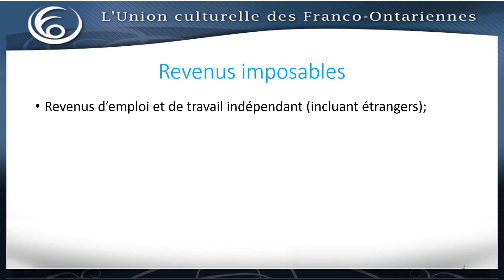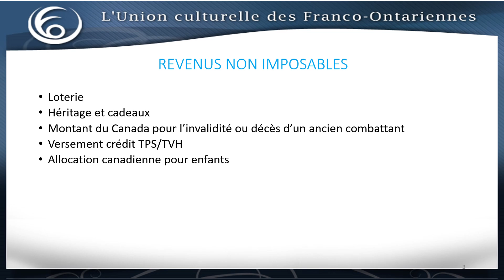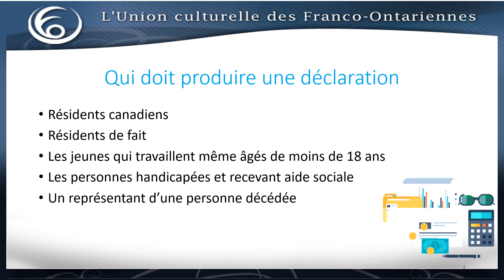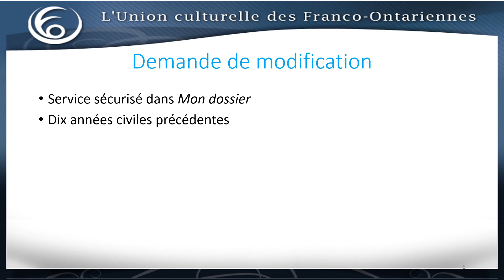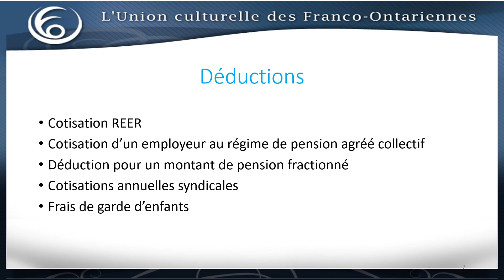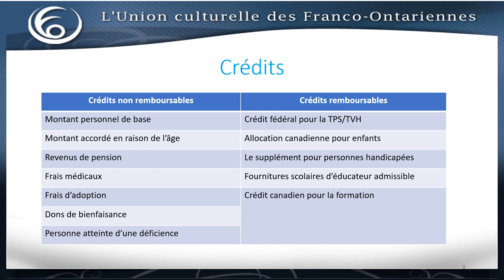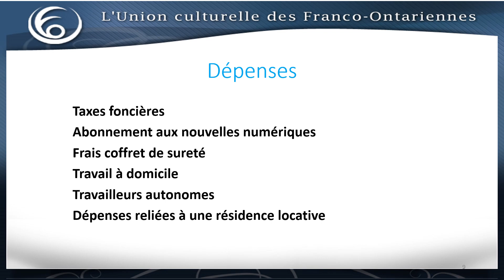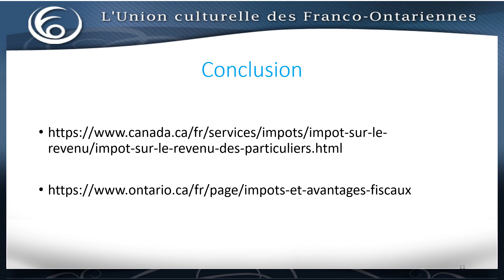L'imposition, quels sont les revenus imposables et non imposables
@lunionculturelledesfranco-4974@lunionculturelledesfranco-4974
Le projet a pour but d’offrir à toutes les femmes aînées francophones inclusivement l’accès à des capsules vidéo et un atelier sur la littératie financière en français. Les femmes obtiendront une plus grande autonomie par l’acquisition de connaissances et de compétences pour gérer leur finance, ainsi qu’une meilleure compréhension de leurs droits en tant que consommatrices, les dangers et les mesures à prendre face à la fraude.
De ce fait, une amélioration du mieux-être et une résilience économique s’en suivront.
Nous avons produit 5 capsules vidéo qui sont mises sur notre site internet, notre chaîne YouTube, notre page Facebook et nous avons offert un atelier en présentiel à 50 personnes dans le Nord.  Les bénévoles aînées mentoreront les personnes de leur communauté, qui ont besoin d’aide en littératie financière. Cela aura un effet multiplicateur.
Le projet appuiera la participation sociale et l’inclusion des aînés vulnérables, ruraux et éloignés, accroîtra la sensibilisation à l’exploitation financière, fournira du soutien pratique, des outils et des ressources aux aînés pour les aider à vieillir plus longtemps chez eux en santé.
Nos membres bénévoles s’impliqueront le plus possible dans celui-ci. Notamment, en les sollicitant de diffuser les capsules dans leurs cercles et leurs communautés francophones et en faisant la promotion du projet. Étant en partie virtuel, le projet bénéficiera aux groupes vulnérables.